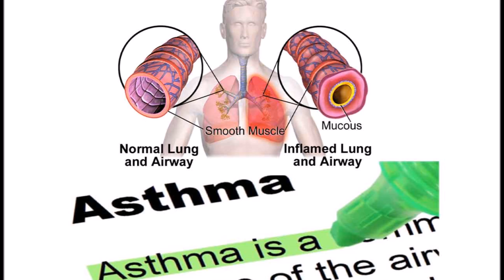सरसो के तेल के फायदे | Sarson ke Tel ke Fayde | Health Benefits of Mustard oil in Hindi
In this video I am sharing सरसो के तेल के फायदे  or Sarson ke Tel ke Fayde | Health Benefits of Mustard oil in Hindi. In this video you will see Mustard oil importance.

Sarson ke tel ke fayde bahut sare hai jo ki mai aapko iss video me batane wali hu. You will also see that How to use Mustard oil for good health and Beauty. Mustard oil is perfect for beauty and all. Mostard oil lowers cholesterol and make our heart healthy. Mustard oil gives smooth and supple skin texture. Mustard oil massage is very good for babies. Mustard oil slows down skin ageing process.
Again its amazing natural remedy for cold, cough and Asthma. Mustard oil makes our teeth and gums strong.